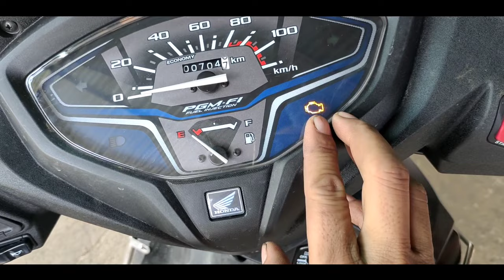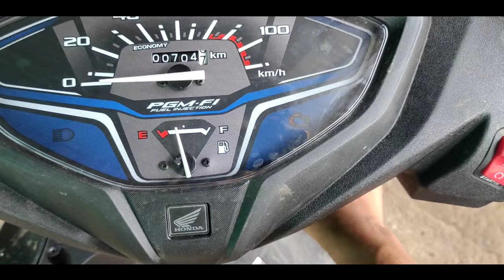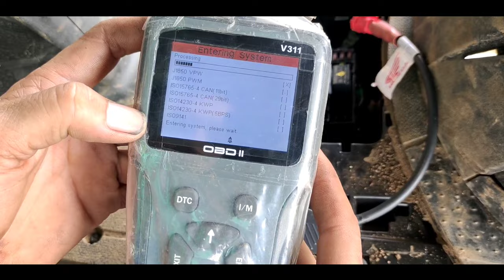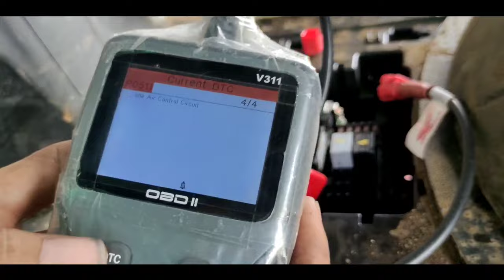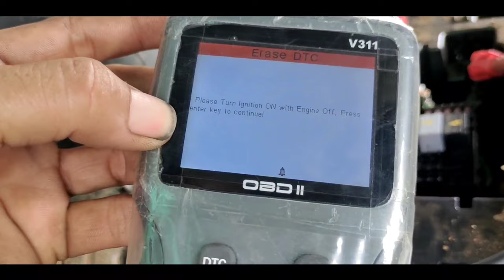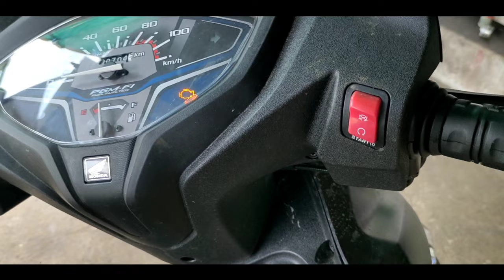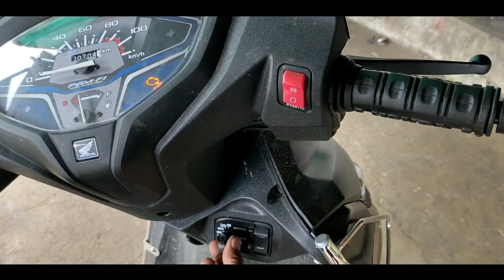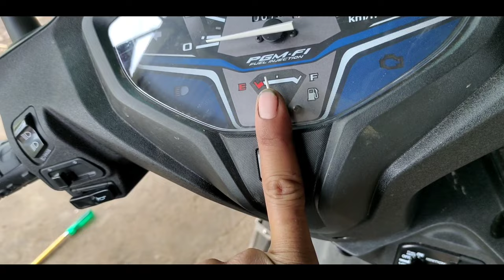bs6 Honda Activa starting problem, Honda Activa 6g self starting problem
bs6 Honda Activa starting problem

12v24 dc testar link
Atozshop11@ Car Circuit Tester Pen DC 6V 12V 24V Voltage Auto Vehicle Gauge Test Light

bs6 Honda motorcycle error code video

HF deluxe missing problem video

bs6 Honda shine fuel filter video

bs6 Honda shine half engine fitting video

Honda shine bs6 self problem video

Honda shine bs6 missing problem video

Hero HF deluxe missing problem video